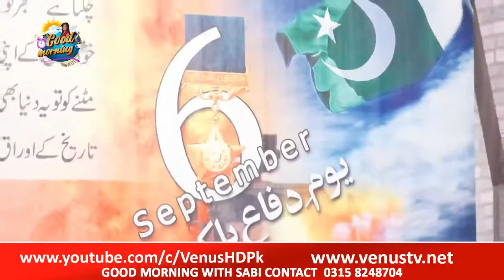||Good Morning With Sabi || part 4 || VenusHD || 6-9-2022 ||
|| Good Morning With Sabi || VenusHD || 2022 || part-3